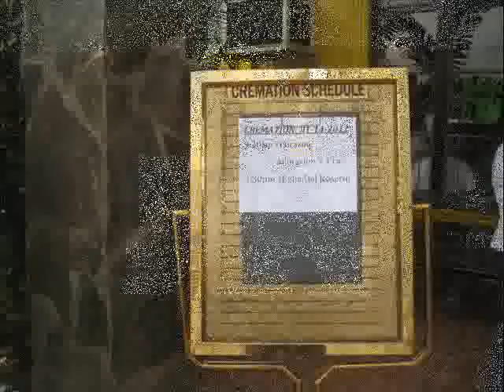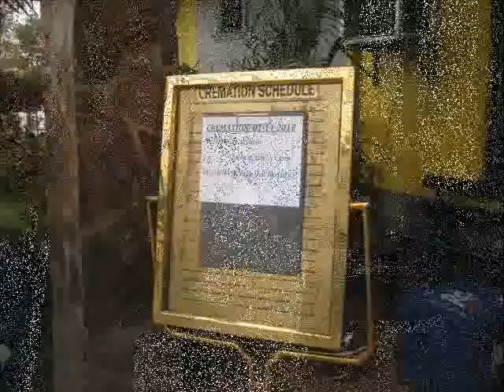Cremation Day Corazon Vinta Cruz.wmv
A Video by by Doc Ivan Viray for his close friend Girlie Cruz Mother, for the late Corazon Adoracion Vinta - Cruz. Photos taken during the Cremation Day @ La Funeraria Paz, Caloocan City. Uploaded by OLOFCCo for love and support to their 6 years BOD Secretary